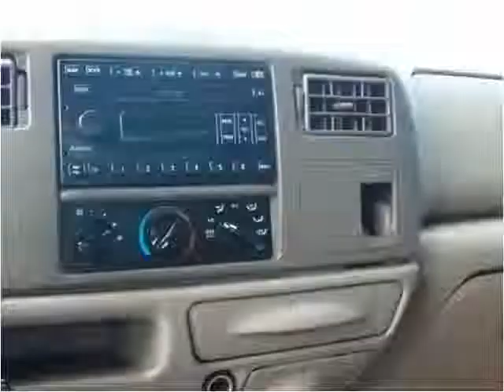2004 Ford F-350 Super Duty Used Cars Bradenton FL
This 2004 Ford F-350 Super Duty is available from Sunny Florida Motors.